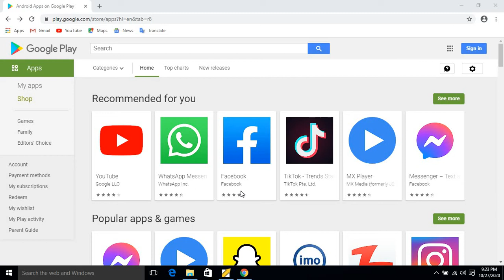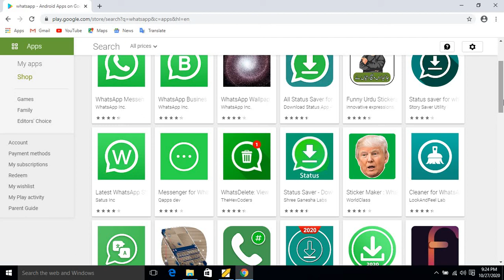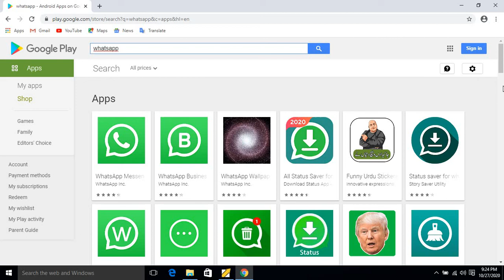Beginners guide to Whatsapp